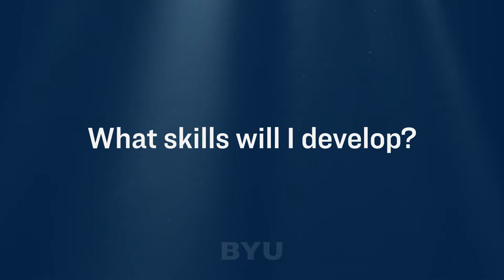Accounting Major Snippets